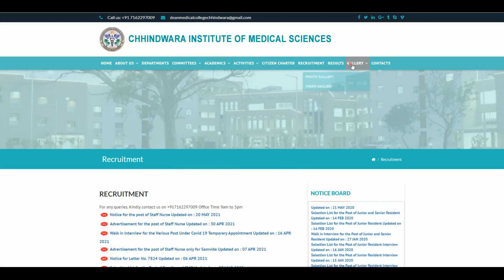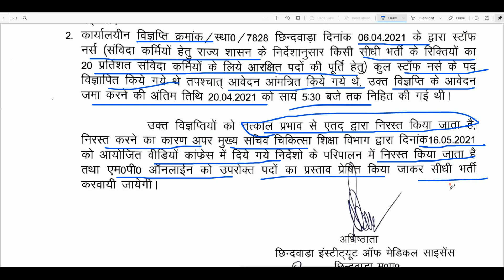Cancellation of Staff Nurse bharti 2021 chhindwara medical college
This video is-Cancellation of Staff Nurse bharti 2021 chhindwara medical college

chhindwara medical college vacancy 2020
chhindwara medical college staff nurse merit list
chhindwara medical college recruitment 2021
staff nurse vacancy in chhindwara
chhindwara medical college merit list 2020
chhindwara medical college mbbs fees